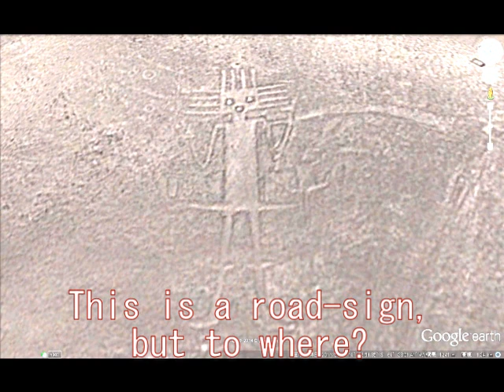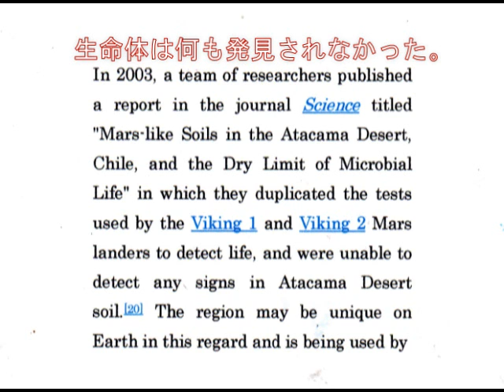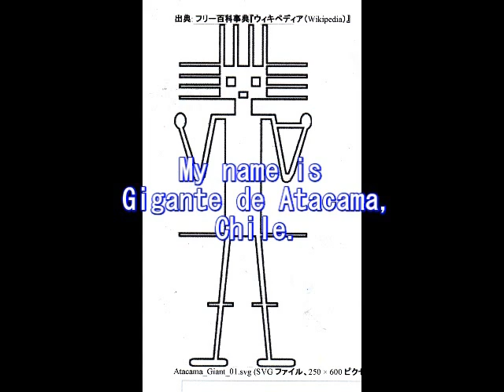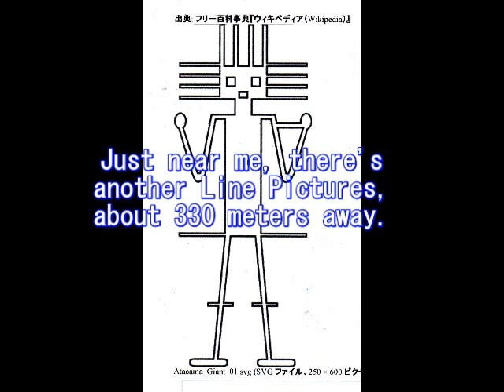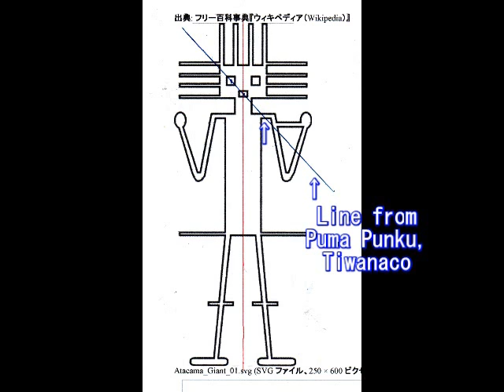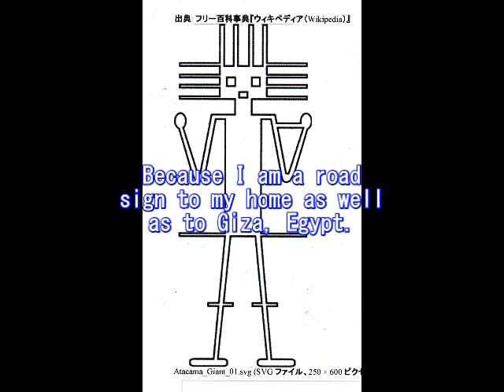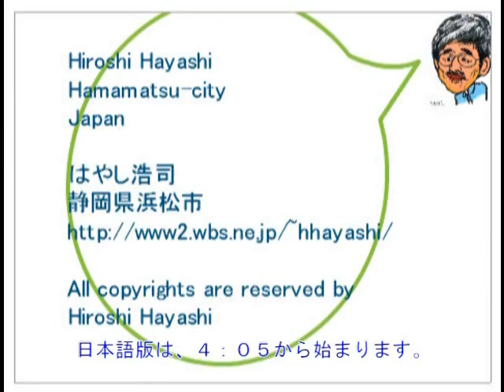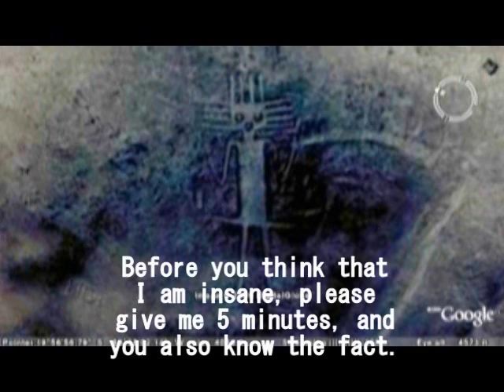853+834+174 コイパサ山（エイリアンの故郷）Coipasa, Aliens' Homeland by Hiroshi Hayashi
８５３＋８３４＋１７４
Answer to a mystery of Atacama Giant with the Line Theory by Hiroshi Hayashi
はやし浩司のライン理論で証明する、アタカマ巨人の謎の答
Atacama Giant introduces his homeland in the Space as well as on this earth.
アタカマの巨人が、地球の故郷のみならず、宇宙のどこから来たかを、紹介します。

It is simply a matter of you whether you believe in me or not, but you have to accept facts as facts.　It is very important to know the truth.　Or do you keep living alone against these facts?
信ずるかどうかは、あなたの問題です。しかし事実は事実として受け入れる。それは真実を知るためには、とても重要なことと思います。
All these facts have been found by me and no one is allowed to use my ideas in any case.
これらの事実は、すべて、私が発見したことです。許可なく、転用、流用、盗用することを固く禁じます。

はやし浩司
Hiroshi Hayashi
May18th, 2014